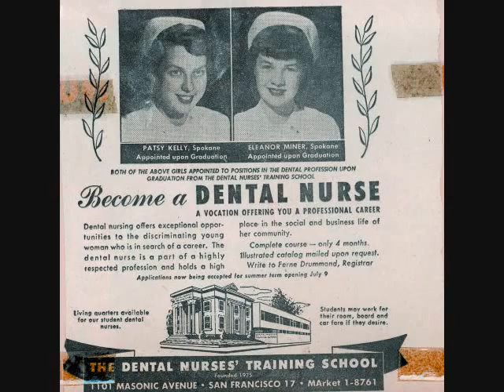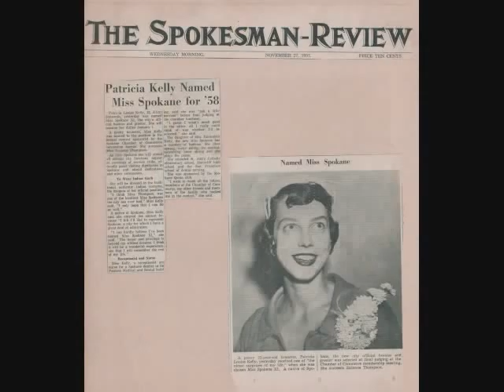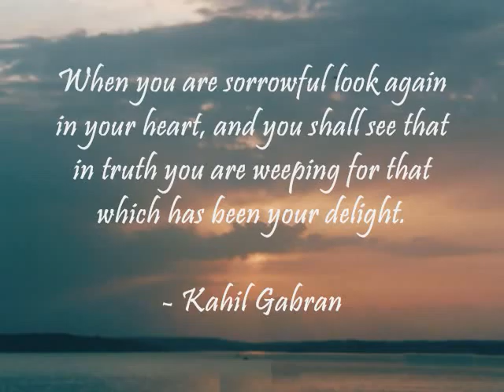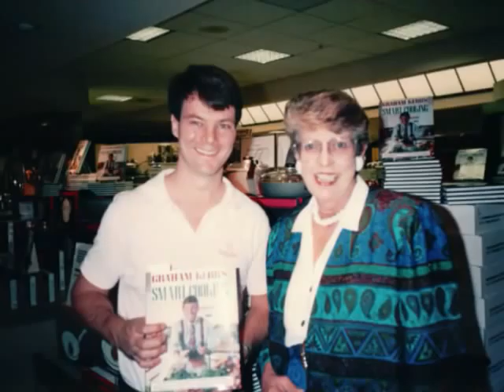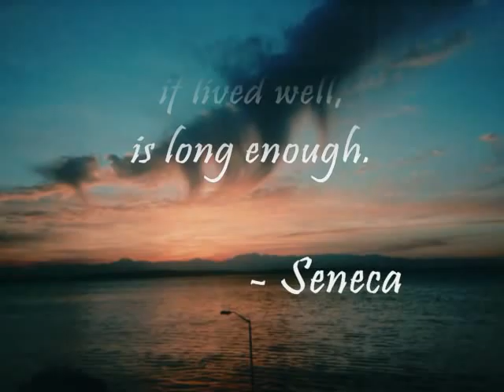Patsy Eggers Memorial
Patricia Louise Eggers, 77, of Seattle passed away Friday, May 18, 2012 peacefully at her home.
She was born December 26, 1934 in Spokane, WA the 5th of seven children of Albert and Emmalita Kelly.  She leaves us with her legacy of strength, love and devotion to family.
Patricia was a graduate of Marycliff High School in Spokane and the San Francisco School of Dental Nursing. In 1958 she was elected Miss Spokane and served as an elegant ambassador for the city. After her successful reign, she went on to be the Executive Secretary for the Spokane County Republican Headquarters and later Caucus Secretary for the Republican State Senate during the 1961 legislative session.  It was during this session she met her future husband, then caucus attorney Arthur Eggers.  Later she served as Chief Public Relations Officer for the 1962 Worlds Fair in Seattle where she handled all information requests and coordinated Seattle Worlds Fair participation in conventions and activities throughout the United States.
Art and Patsy married and moved to Walla Walla where Art was the Prosecuting Attorney for 25 years.  They were a dynamic couple very active in the community and enjoyed the wonderful company of their many friends.  Patsy served as President of The Junior Club and a member of the Four Seasons Club.  Later she opened and operated the successful Fishmarket Restaurant, voted "Best of the Northwest" in 1984 by Northwest Best Places.
She and Art retired to Seattle where she took on another role as National Sales Director of Scanpan USA, traveling the country, once again meeting and making friends.  She also worked for the Washington State Convention Bureau as a concierge, yet again finding a great group of friends.   Her final years were spent in her much loved home on the water, enjoying the vibrant city of Seattle. Of her many accomplishments, she would always say her family was her greatest.
She is survived by her sons David (Staci) Eggers of Seattle & Matthew Eggers (Jennifer McVey) of Bremerton, daughter Sarah (Troy) Stevens of Houston, Tx, Stepdaughter Pat (David) Brito, and grandchildren Tate, Grace and Evelyn, step grandchildren Jennifer & Christopher (Stephanie) Brito; one sister, Betty Ann (Arthur) Sontgerath, three brothers Donald (Diane) Kelly, Larry (Kathy) Kelly & Jack (Dorothy) Kelly and many, many nieces and nephews. She is preceded in death by her beloved husband Art, parents Emmalita and Albert Kelly; brothers Albert (Muriel) Kelly and Richard Kelly.
Memorial Services will be held June 5 at St. John the Baptist Episcopal Church, 3050 California Ave. SW 11:00am.  In lieu of flowers, the family requests donations be made to the West Seattle Senior Center.